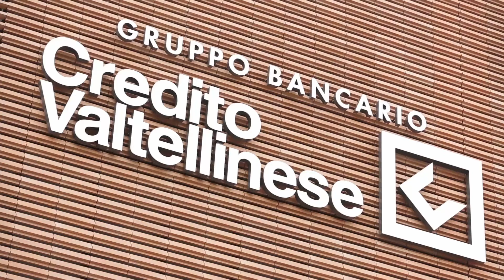Creval, l'assemblea approva il bilancio